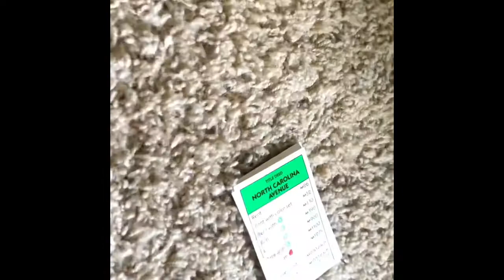Vlog #7- I Cut My Hair !!!